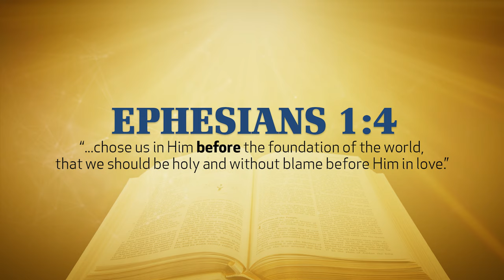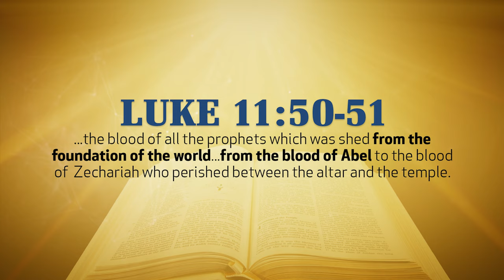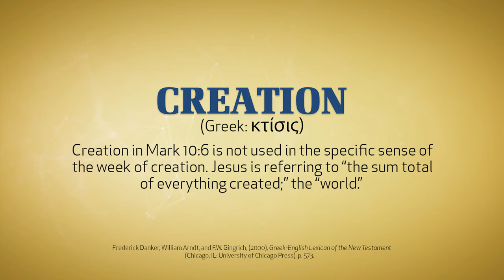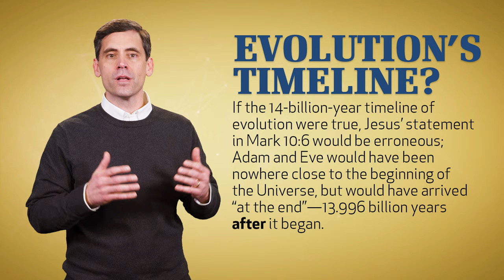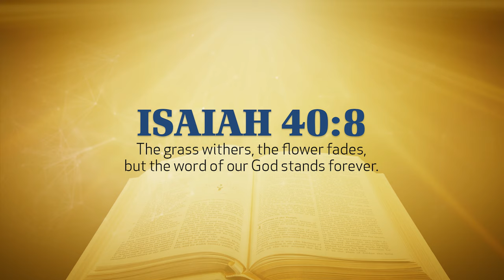Man and the Age of the Earth | Time, Evolution, and the Bible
Is mankind a relative newcomer to Earth? Has the history of Earth been billions of years of development with man only recently a part of that timeline. Join Eric Lyons as he discusses the man and the age of the Earth in relation to the timelines given by evolution and the Bible.